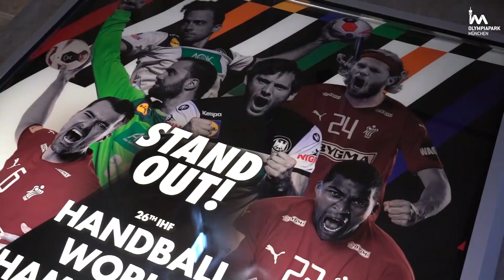Olympiahalle im Handballoutfit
Am Freitag beginnt in München die Handball Weltmeisterschaft. Dafür hat die Olympiahalle ein neues Gewand angelegt, neues Feld, neue Tribüne und, und, und. Hier gibt es den ersten Blick in die Halle!